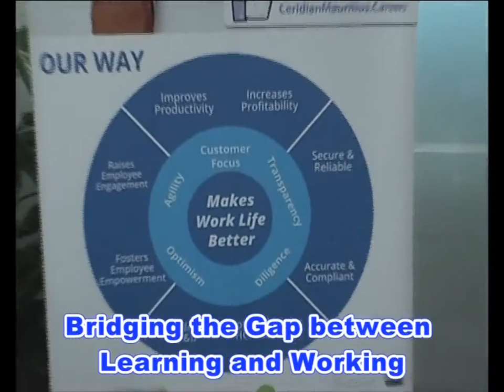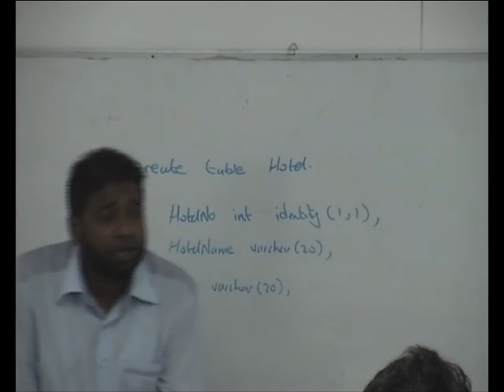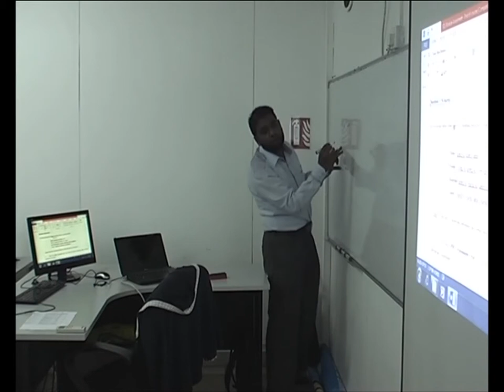Ceridian Learning Centre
Ceridian Learning Centre makes great things happen.